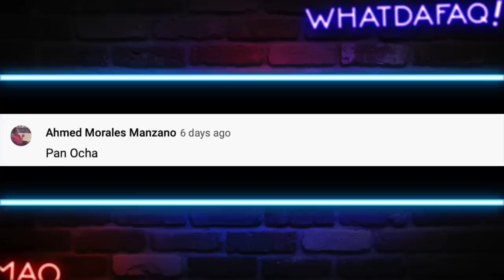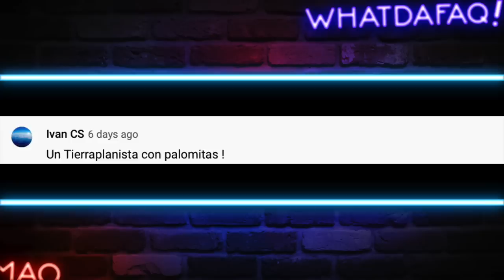Perreando a Invalidos?!